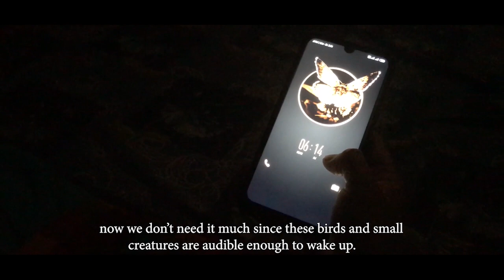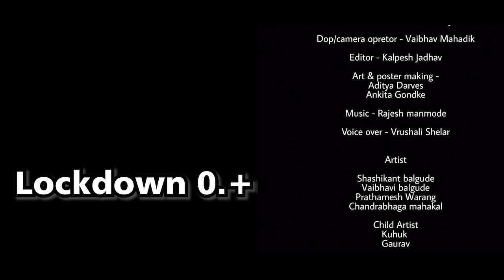Lockdown 0.+ | Short Film | Nataki Tare Present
Concept - Sameer Hindlekar

Writer & Director - Siddhesh Ayare

Dop/camera opretor - Vaibhav Mahadik

Kalpesh Jadhav- Editor

Art & poster making -
Aditya Darves
Ankita Gondke

Voice over - Vrushali shelar

Artist -

Shashikant balgude
Vaibhavi balgude
Prathamesh Warang
Chandrabhaga mahakal

Child Artist
Kuhuk
Gaurav

Spacial Thanks -
Namarata more
Marmika More
Santosh Kambale